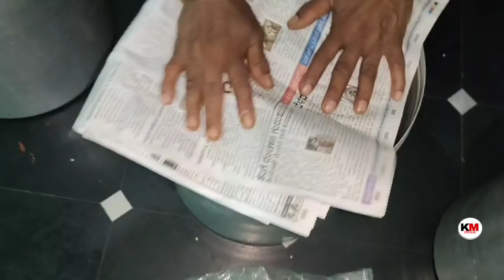ಊರಿಂದ ಹೊರಡೋ ದಿನ ಬಂದೇ ಹೋಯ್ತು. ಅಜ್ಜಿ ಮೊಮ್ಮಗನ ಮುದ್ದು ಮಾಡ್ತಾ ಇದ್ದಾರೆ.krupa malnadvlog.